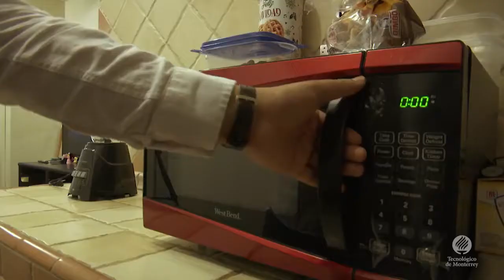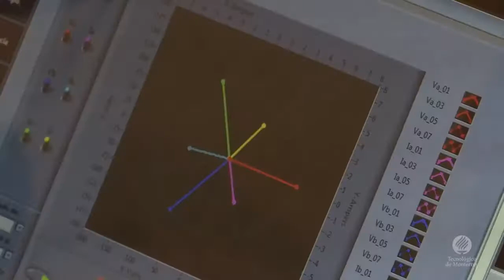Energía eléctrica: Conceptos y principios básicos. Promocional del curso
Es importante conocer los conceptos y principios básicos que permiten comprender cómo funciona la energía eléctrica, cuáles son sus parámetros básicos, cómo se mide o cómo hacer un mejor uso de ella.